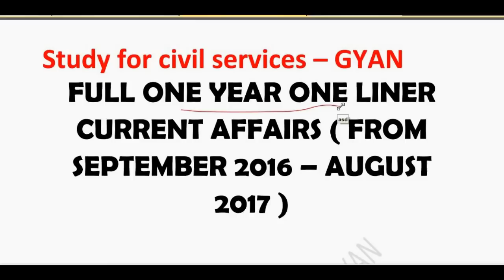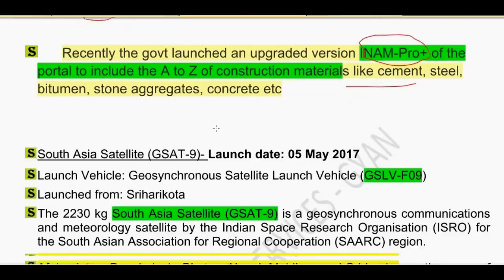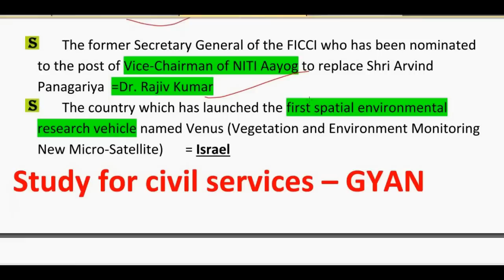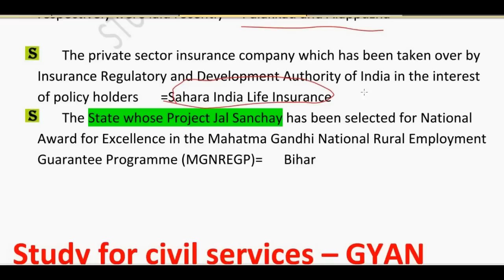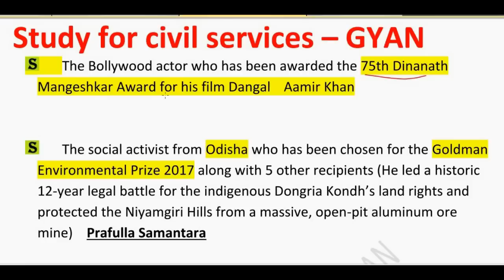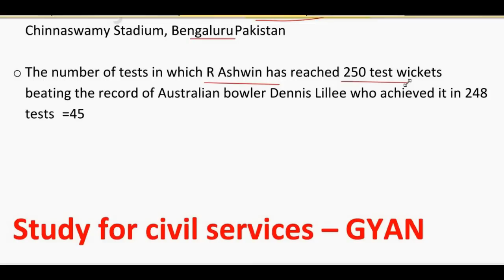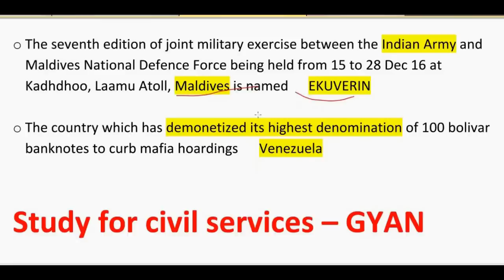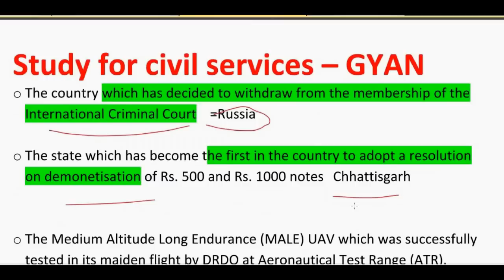LAST ONE YEAR CURRENT AFFAIRS IN HINDI ||BEST CURRENT AFFAIRS REVISION एक ही वीडियो में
FULL YEAR ONE LINER CURRENT AFFAIRS FROM SEPTEMBER 2016 TO AUGUST 2017 - ALL MAJOR EVENTS COVERED - USEFUL FOR ALL COMPETITIVE EXAMS - LIKS UPPSC , UP SI , SSC MTS , CGL , IBPS , PO , BANKING IB ACIO AND OTHER COMPETITIVE EXAMS
last six month current affairs or